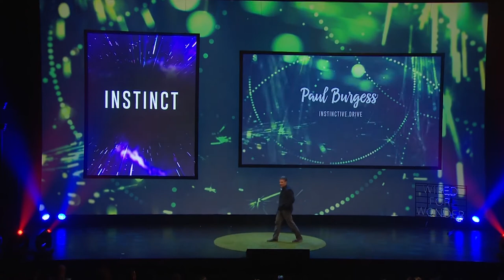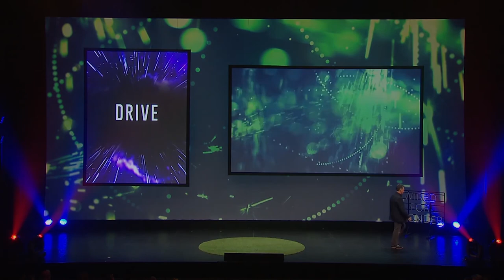Paul Burgess - Instinctive Drive